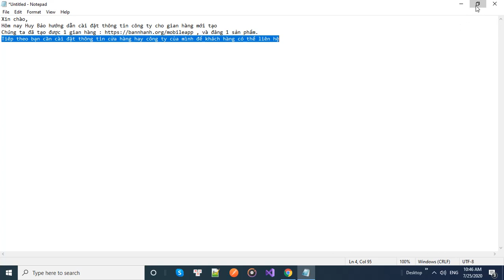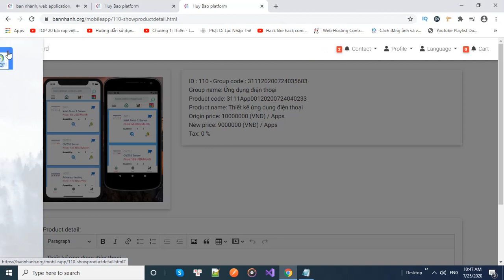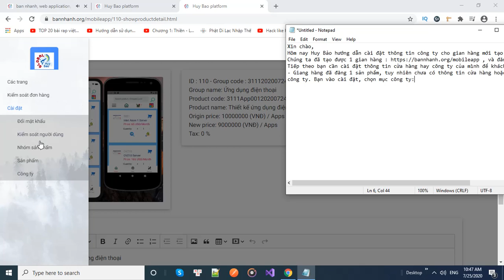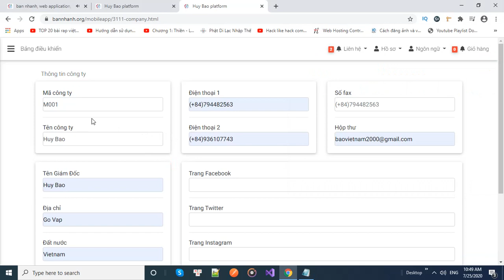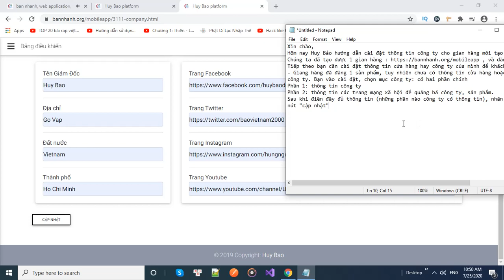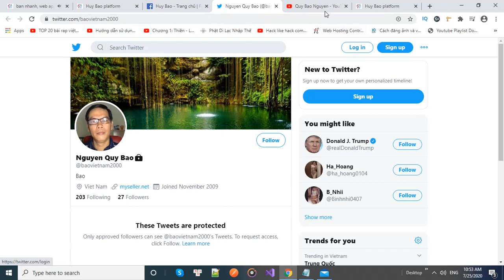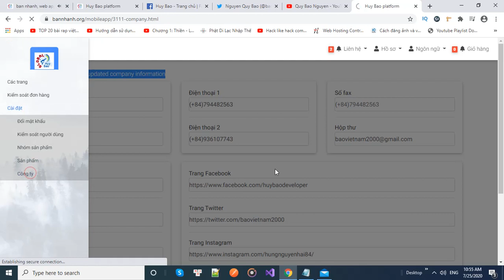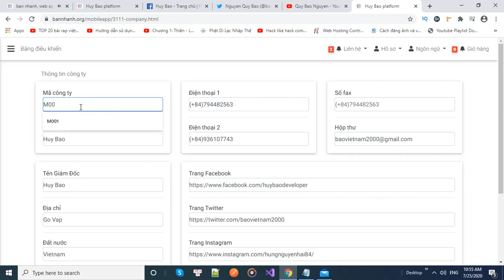Hướng dẫn cài đặt thông ty công ty cho gian hàng trên bannhanh.org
Xin chào,
Hôm nay Huy Bảo hướng dẫn cài đặt thông tin công ty cho gian hàng mới tạo
Chúng ta đã tạo được 1 gian hàng , và đăng 1 sản phẩm.
- Giang hàng đã đăng 1 sản phẩm, tuy nhiên chưa có thông tin cửa hàng hoặc
công ty. Bạn vào cài đặt, chọn mục công ty: có hai phần chính
Phần 1: thông tin công ty
Phần 2: thông tin các trang mạng xã hội để quảng bá công ty, sản phẩm.
Sau khi điền đầy đủ thông tin (những phần nào công ty có thông tin), nhấn
nút "cập nhật"
và các trang mạng xã hội có liên kết, cũng như khách hàng sẽ có thể
gọi điện thoại trực tiếp từ gian hàng của bạn.
Như vậy với 1 bước đơn giản, bạn đã cập nhật thông tin công ty thành công.
Nếu bạn muốn sửa thông tin nào thì vào lại : cài đặt, chọn công ty, sau đó sửa
thông tin, nhấn nút "cập nhật" là xong.
Chúc thành công
Huy Bảo